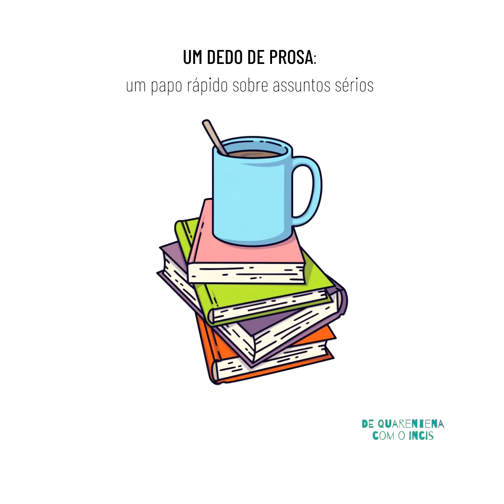Um dedo de prosa #4: um papo rápido sobre assuntos sérios. O que é "feminismo"?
O Instituto de Ciências Sociais da Universidade Federal de Uberlândia apresenta: “Um dedo de prosa - Um papo rápido sobre assuntos sérios”. O objetivo desta atividade é divulgar, em linguagem clara e objetiva, um glossário de termos essenciais para o entendimento da realidade social na sua diversidade e complexidade.

Produção: Claudia Swatowiski, Mariana Côrtes e Patrícia Vieira Tropia

Edição: Davi Almeida

Locução: Júlia Almeida

Autoria do Verbete: Rafaela Cyrino